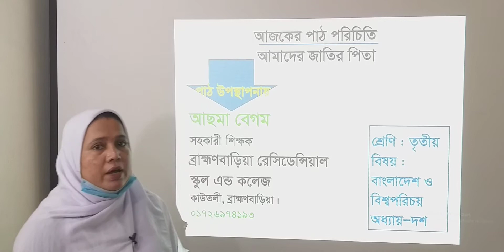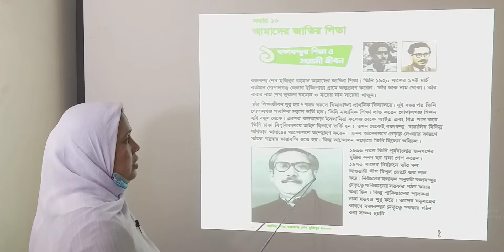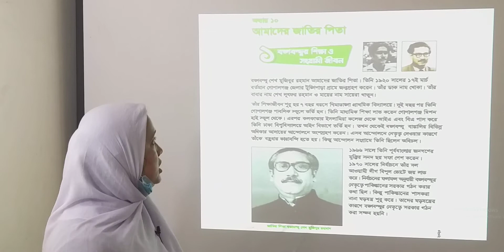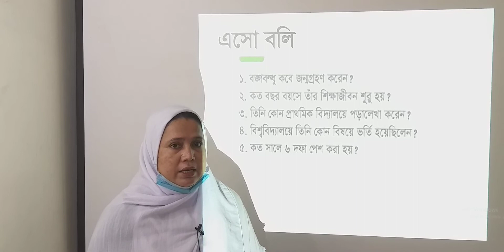তৃতীয় শ্রেণী-বাংলাদেশ ও বিশ্ব পরিচয়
তৃতীয় শ্রেণী-বাংলাদেশ ও বিশ্ব পরিচয়-আমাদের জাতির পিতা